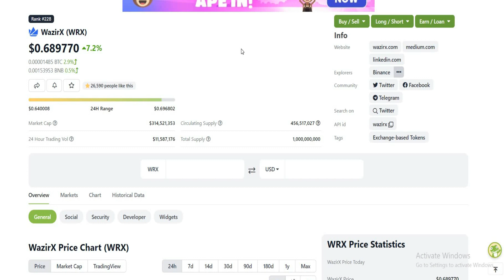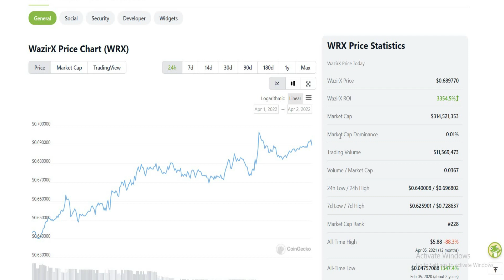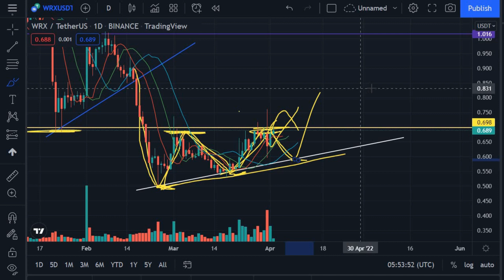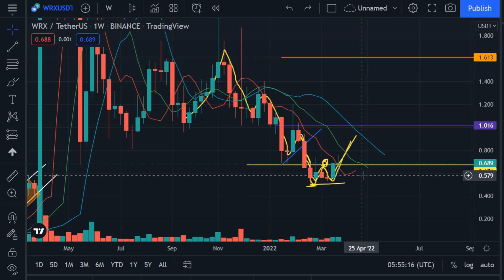WRX Coin Price Prediction 2022 | Wazirx Token Price Prediction | WRX Crypto - Digital Ad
WRX Coin Price Prediction 2022 | Wazirx Token Price Prediction | WRX Token | WRX Crypto - Digital Advisor

coinswitch best app to buy cryptocurrency
investing in cryptocurrency
best app to buy cryptocurrency in india
win cryptocurrency
cheapest cryptocurrency
pi cryptocurrency value in india
cryptocurrency crash
pi cryptocurrency price in india
which cryptocurrency is best to invest in 2022
cryptocurrency market time
which cryptocurrency is best to invest now
btt cryptocurrency
crypto currency to invest today
best crypto for today
best crypto currency for today
today big news about crypato
today big crypto currency
today big update about crypto currency
today big update about crypto